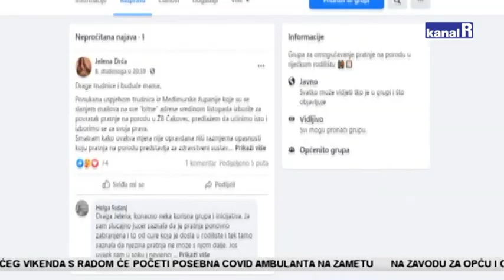Covid mjera: U riječkom rodilištu ipak bez pratnje na porodu